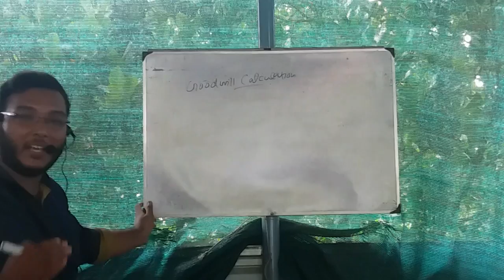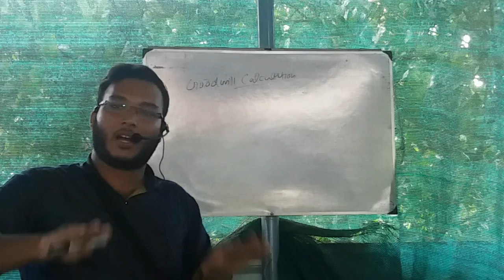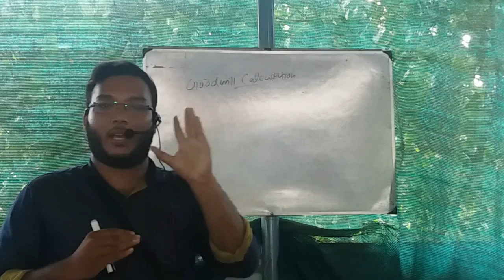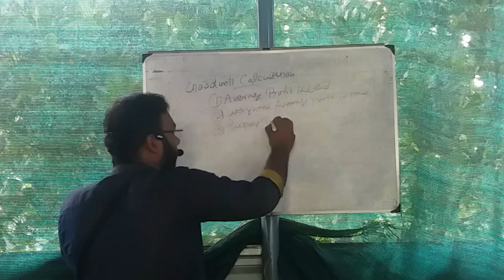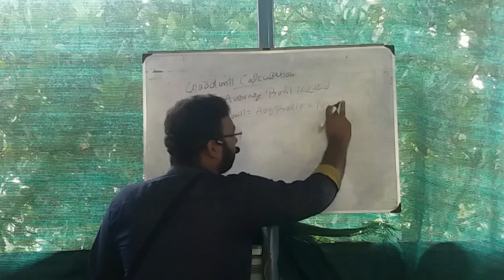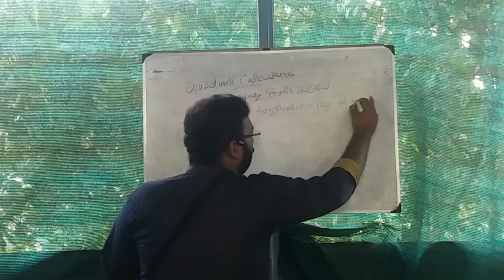5 PLUS TWO ACCOUNTANCY ADMISSION OF A PARTNER PART 5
M.S SHABEER(ACCOUNTING TEACHER AT EDU SMART ACADEMY,VADAKKEKKAD)